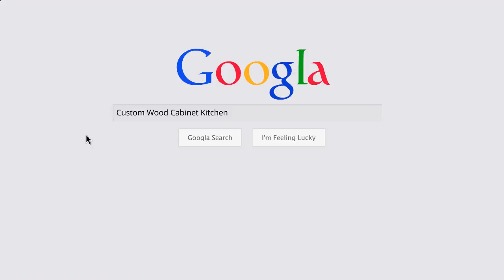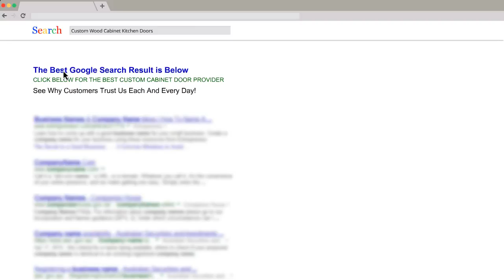Country Bathroom Vanities